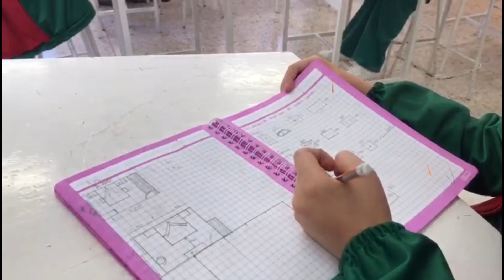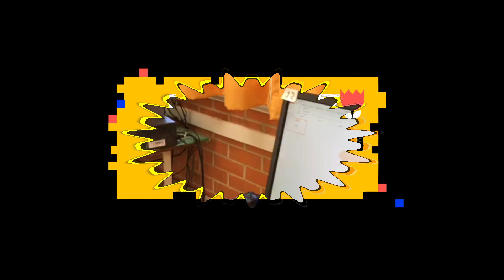LEONARDA GOMEZ BLANCO Pre-Inscripciones Ciclo escolar 2022-2023 (No tengo derechos de la música).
Información acerca de las pre-inscripciones al ciclo escolar 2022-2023.